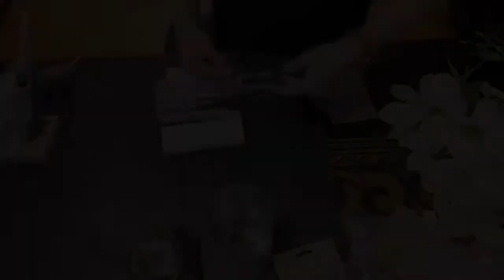Glam Elegant Living Society Collab - Decor Spring Edition 2021